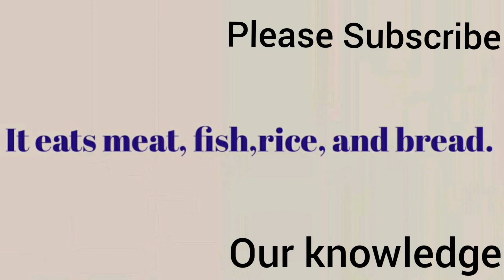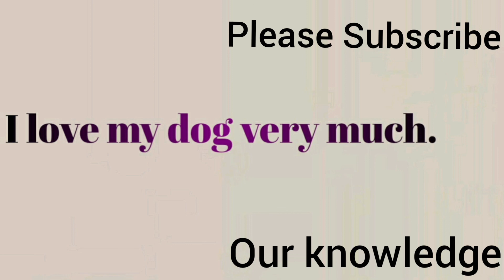Essay My Pet dog|10 line essay on my pet dog in english|10 best line on my pet dog|Oir knowledge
How to writte an essay in english.
Essay My Pet dog.
10 line  essay on my pet dog.
best lines on my pet.
My pet dog Essay.
Essay for class 1.
Essay for class 2.
Essay for class 3.
Essay for class 4.
Essay for class 5.